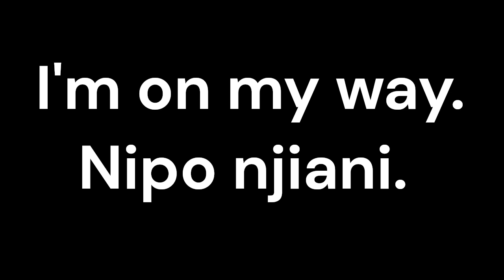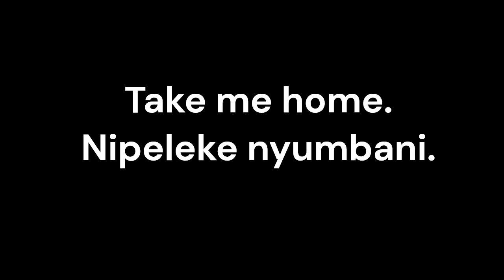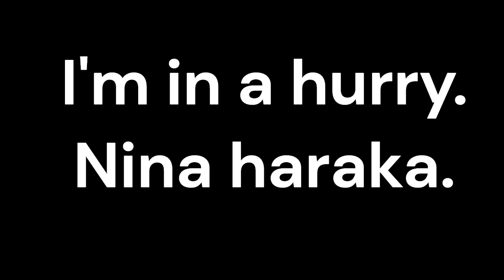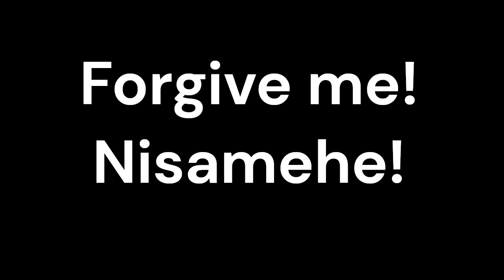Maneno Rahisi Ya Kiingereza Kwa Wanaoanza/Somo La Kiingereza/English-Kiswahili/ Kiswahili Swahili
Where are you? Upo wapi?
I'm at home. Nipo nyumbani.
I'm here. Nipo hapa.
 I'm at the door. Nipo mlangoni.
I'm at work. Nipo kazini.
 I'm on my way. Nipo njiani.
 I'm at school. Nipo shuleni.
Take me home. Nipeleke nyumbani.
I hope so. Ninatumai hivyo.
Are you full? Umeshiba?
What else? Nini kingine?
Calm down. Tulia.
For what? Ya nina?
Who cares? Nani anajali?
Write me a message.  Niandikie ujumbe.
Slow down. Punguza mwendo.
I'm in a hurry. Nina haraka.
Show me the hospital. Nionyeshe hospital.
Help me! Nisaidie!
Forgive me! Nisamehe!

20 English Phrases For Beginners in Kiswhahili/Swahili.
Maneno rahisi ya Kiingereza/somo la Kiingereza/ somolaKiingereza English-Kenyan language/English -Tanzanian Language/mazoezi ya kuzungumza Kiingereza/mazoezi ya kusikiliza kiingereza/kiingereza kwa wanaoanza/ kiingerezakwawanaoanza somo la lugha